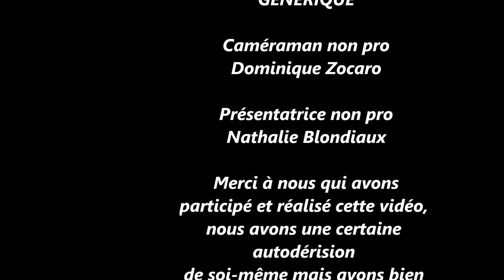jingle defis plats wallons